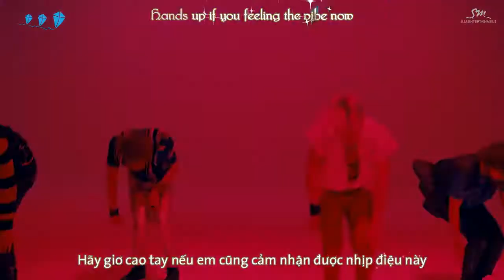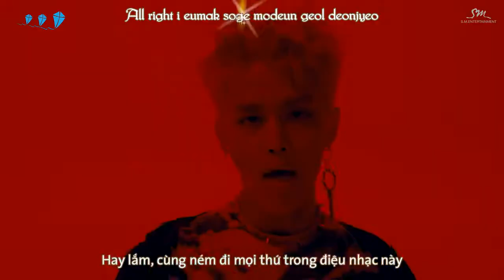[Vietsub + Kara] Fire Truck - NCT 127